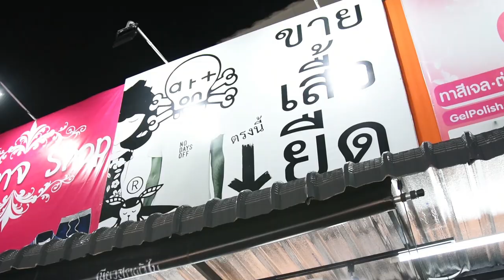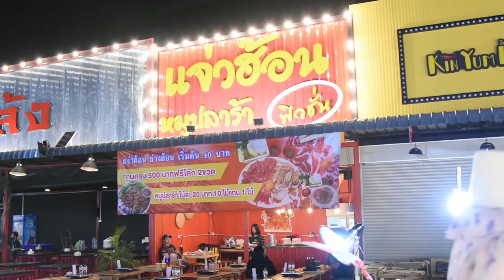ชอบเอาท์ดอร์ EP.3 แข่งกันซื้อของ INDY Market (ตลาดอินดี้) โชคชัย 4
YakcuteStudio : ยักคิ้วสตูดิโอ ช่องวาไรตี้บันเทิง
และ ยักคิ้วมิวสิค ค่ายเพลงน้องใหม่โดย เข้ม มณฑล